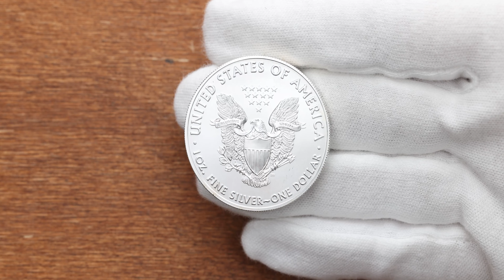USA, 1 Dollar 2019, Philadelphia